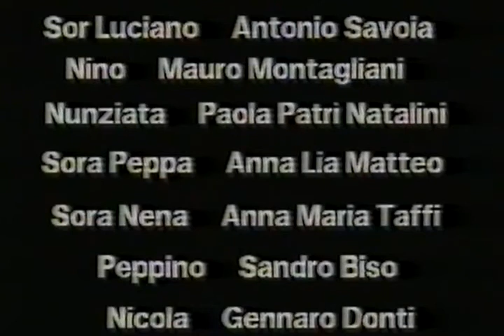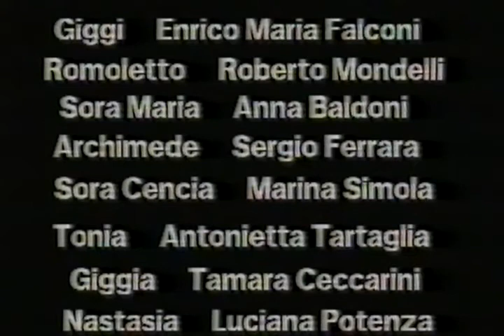"Affaccete Nunziata"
Affaccette Nunziata, commedia musicale, regia Anna Baldoni compagnia teatrale Santa Sofia.    Video Movimento per la Vita.
Con Antonio Savoia, Mauro Montagliani, Paola Patrì,Anna Lia Matteo, Anna Maria Taffi, Sandro Biso, Gennaro Donti, Enrico Maria Falconi,Anna Baldoni, Sergio Ferrara,Marina Simola,Antonietta Tartaglia, Tamara Ceccarini, Luciana Potenza,Flavia Lungarini, ANnalaura Lelli, Umberto Natalini,
FIorella Sannino, Sergio e Rosa Giuliano, Jvan Carlos Albelo,Pierfrancesco Ceccarini e Silvia Biso, balletto di Caterina Lunati